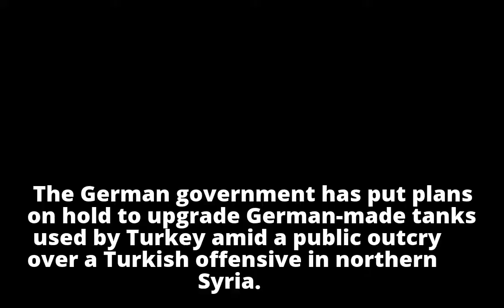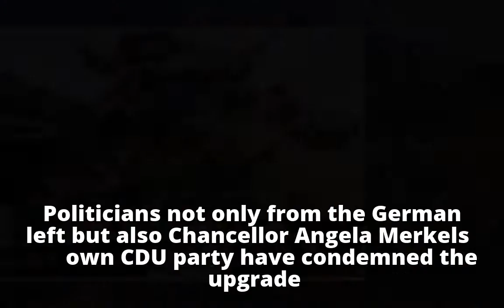Syria war: Germany suspends upgrade to Turkey tanks